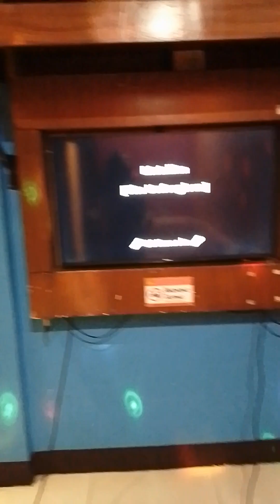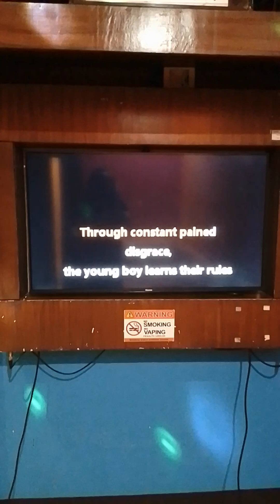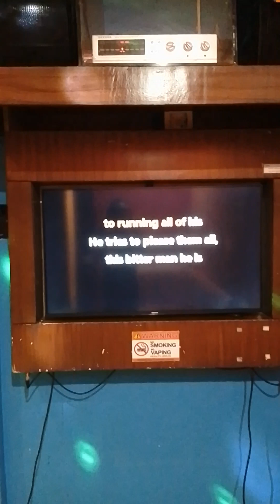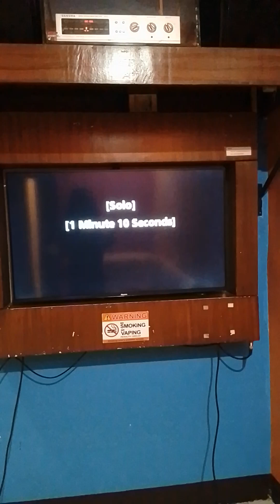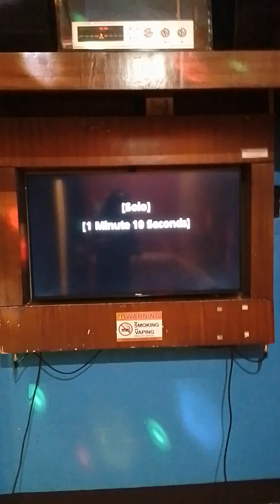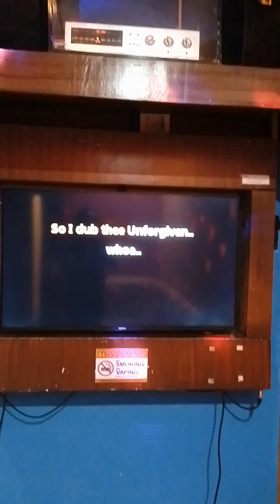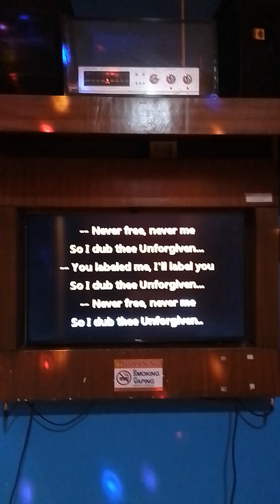The Unforgiven II-Metallica cover by: Bungo366